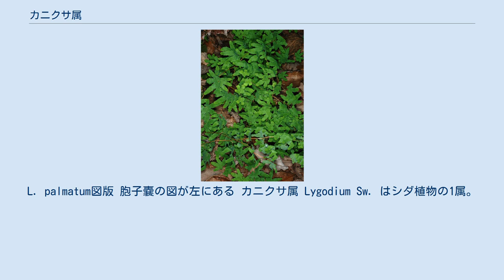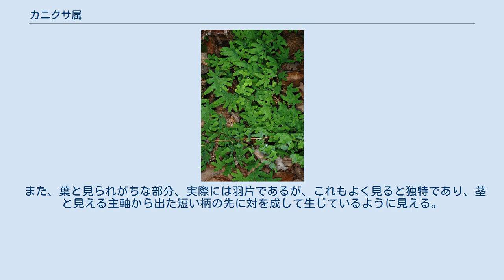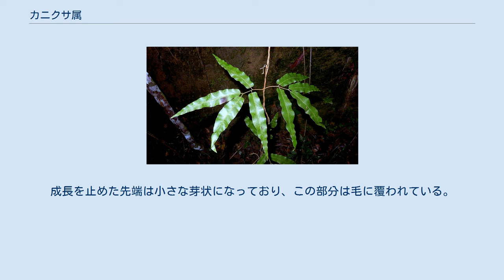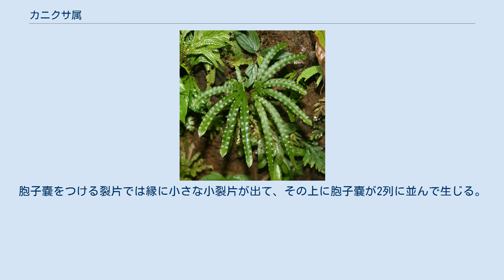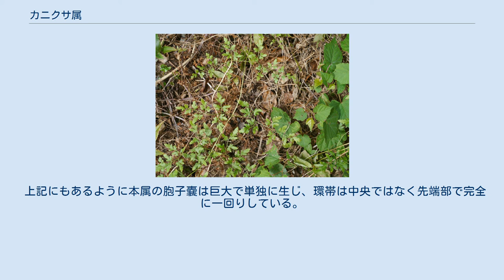カニクサ属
L. palmatum図版 胞子嚢の図が左にある カニクサ属 Lygodium Sw. はシダ植物の1属。
シダ類では珍しく蔓になる植物で、これは1枚の葉が先端で無限成長することで実現されている。
 日本ではカニクサがごく普通に見られ、道ばたの雑草としてよく繁茂する。
その形は蔓草であり、シダ類では珍しい。
より具体的に見ると、長く伸びた蔓の上には多数の葉が並び、それらの葉は個々にシダの葉らしい1回ないし2回羽状複葉の形をしている。
またこの葉にはそれを構成する小葉の縁が比較的滑らかなものと、小さな突起が並んでいるように見えるものがあり、これは胞子をつける構造である。
 これを普通に見ると蔓になるのが茎であり、その茎の上に多数の葉が並び、その葉には胞子葉と栄養葉の区別がある、という風に見える。
しかしながら実際にはこの植物の構造はそのような見かけとはかなり大きく異なっている。
まず、真の茎は地下にある匍匐茎であり、葉を地上に出す。
この葉の先端が無限に成長する能力を持ち、そのためにとても長く伸びられる。
つまり1本の蔓全体が1枚の葉となっている。
また胞子葉、栄養葉と見えるものは同一の蔓に生じるので、実際には胞子葉と栄養葉ではなく、1枚の葉の中の胞子形成部とそうでない部分の違いである。
 また、葉と見られがちな部分、実際には羽片であるが、これもよく見ると独特であり、茎と見える主軸から出た短い柄の先に対を成して生じているように見える。
これは実際にはその短い柄の先全体が1つの羽片であり、小羽片2つを伸ばしたところで羽片そのものは成長を止めてしまい、最下の1対の羽片のみしか無いからである。
 根茎は地下を匍匐して伸び、その表面に毛があるが鱗片はない。
地上に出た葉は無限成長して数m以上にも伸び、他物に巻き付いて這い上がる。
蔓になる主軸の側面には多数の羽片が出るが、それぞれが左右1対の小羽片が出た段階で先端が成長を止めてしまう。
成長を止めた先端は小さな芽状になっており、この部分は毛に覆われている。
 芽の左右に突き出す小羽片の部分は更に分かれて羽状、叉状、掌状に裂片をつける。
 胞子嚢をつけない裂片は縁が滑らかであるものから深く切れ込むものまであり、葉脈は先で繋がらないものも網状になるものもある。
胞子嚢をつける裂片では縁に小さな小裂片が出て、その上に胞子嚢が2列に並んで生じる。
なお一般のシダ植物では胞子嚢は複数が集まって胞子嚢群の形を取るが、本属では大きな胞子嚢が単独で生じる。
従って上記の2列に並んだ偽包膜の下にはそれぞれ1個ずつ胞子嚢が収まっている。
胞子嚢は洋なし型で短い柄があり、先端近くを環帯が完全に巻いている。
一般のシダのそれが円盤形でその外周を環帯が取り巻くのと大きく異なり、本属の原始的特徴の一つとされる。
胞子は四面体型で、前葉体は地上生で緑色。
 世界の熱帯域を中心として約40種が知られる。
日本には以下の2種（と1変種）がある。
 上記にもあるように本属の胞子嚢は巨大で単独に生じ、環帯は中央ではなく先端部で完全に一回りしている。
このような特徴は本属の他にフサシダ属 Schizaea 、アネミア属 Anemia 、Mohira 、Actinostachys 、に共有され、そのためにこれらの外形が大きく異なる属は纏めてフサシダ科 Schizaeaceae とされた。
その後に分子系統の情報からアネミア属とActinostachys 、それと本属はそれ以外のものとの距離が大きいことからこの3属がフサシダ科を構成することになっている。
 ^ 以下、主として岩槻編著(1992),p.81 ^ Murtaza et al.(2004)